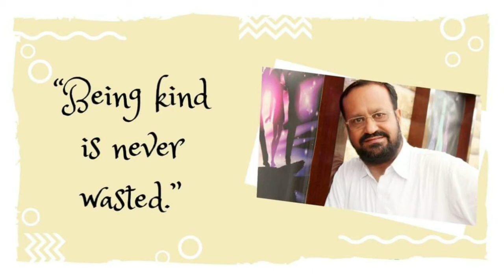SHAKTI VADHERA II @vadherafilms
II SHAKTI VADHERA II